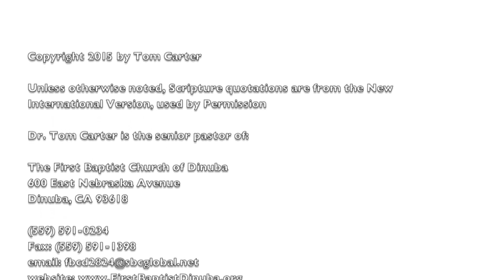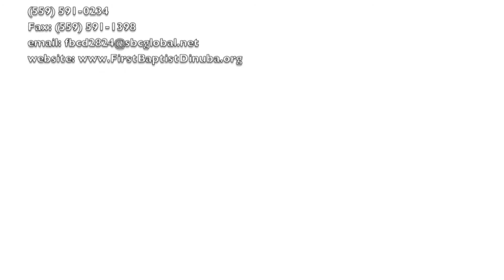Four Steps to Raising Godly Children / Ruth 4.11.22 / Pastor Tom Carter / 5.10.2015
Sermon Series: Caution! God at Work: Your Marriage and Family.
This Sermon: Four Steps to Raising Godly Children
Ruth 4:11-22
Pastor Tom Carter